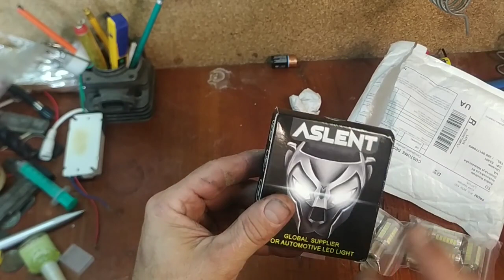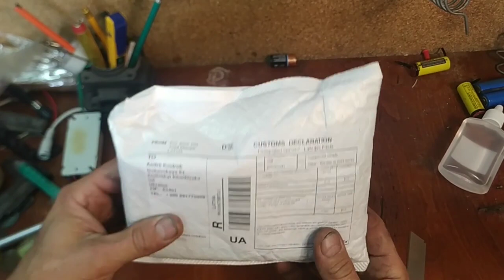Светодиодные лампочки в задние фонари сравнение со стандартными